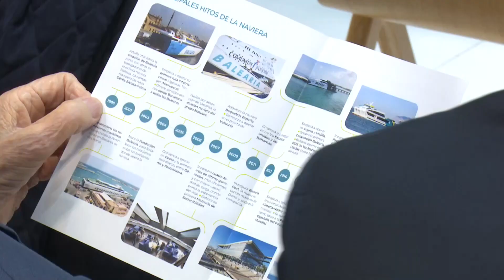Microespai Fitur 2023 - Balearia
Fitur 2023, la Feria Internacional de Turismo, ha contado con un récord de empresas y organizaciones de la Comunitat Valenciana. Nuestras tierras presentan una oferta variada, sostenible y accesible. En este programa te presentamos Balearia.

El éxito de la feria es también el éxito de nuestra comunidad como punto de destino para el turismo. Levante TV ha estado en la feria y ha dado a conocer algunos de los maravillosos destinos de la Comunitat Valenciana.